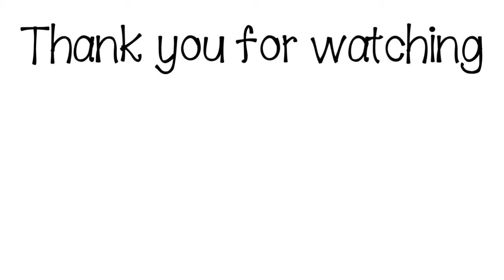NOT MY USUAL VLOG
I have a cold and on days like this I become a weird person who make videos like this. I hope you still enjoyed watching it.